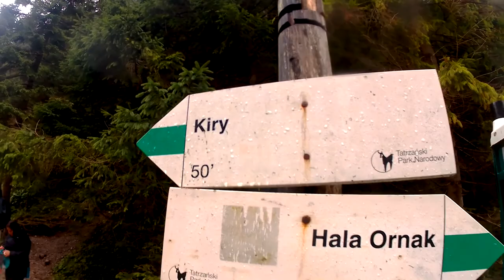Jaskinia Mroźna i Staw Smerczyński